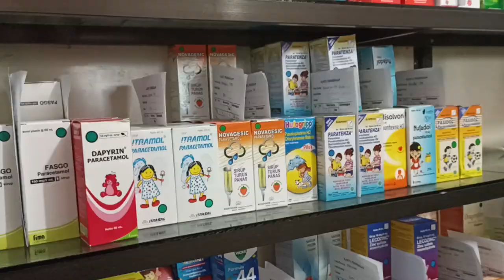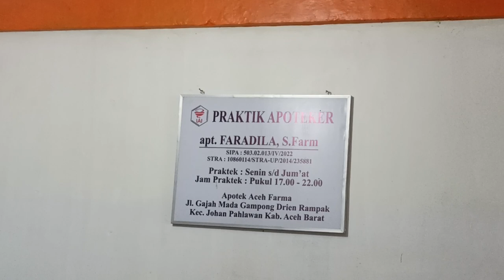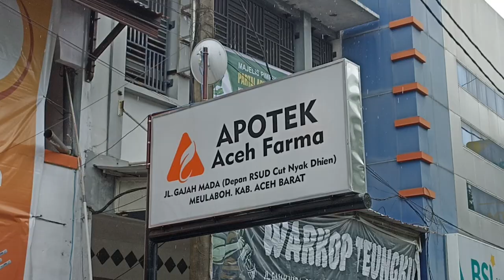Razia Obat Sirup (22/10/2022) Part 8-3